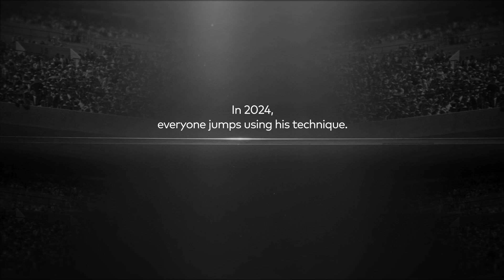Anticipating is an attitude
Anticipating is not getting there earlier; it is having the speed to get there better. It is living in the future, not adapting to it. It is a way of acting that always takes you further. It is leading without looking backwards or sideways. It is much more than innovation.

Anticipating is when a civil engineering student used his knowledge of mathematics and physics to make history, forever changing the way high jumping was practised.

At TECNALIA, we are well aware of this. TECNALIA is made up of 1,500 people who are experts in R&D&I and in turning anticipation into a competitive advantage.

Find out more about the inspiring story of this student who managed to revolutionise the world of sport and how anticipation can help you: